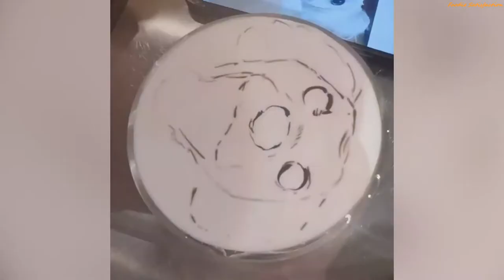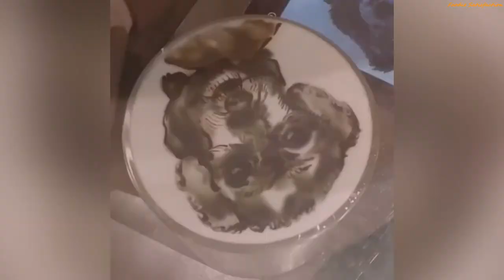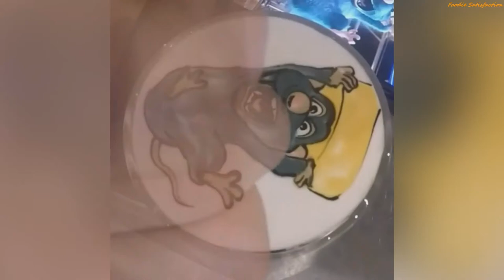AMAZING SKILLS! Barista Painting On Latte Foam! (Satisfying)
Barista Latte Art Training Oddly Satisfying Video for Stress Relief Compilation! ~ Very Satisfying ~ MUST SEE!!